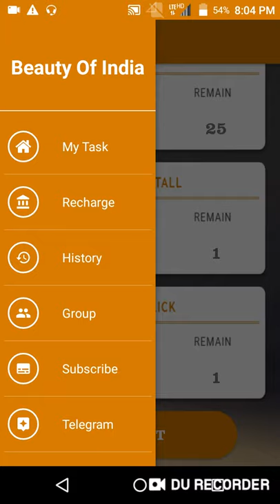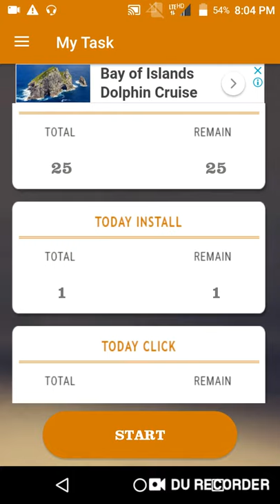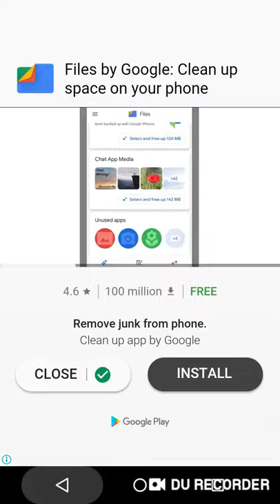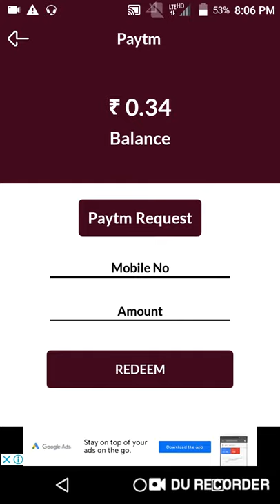Instant Rs.8+8 !! Free PayTM Cash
Hi

Refer Code-:272727

Collar Mic

InstantRs.8+8!!FreePayTMCash